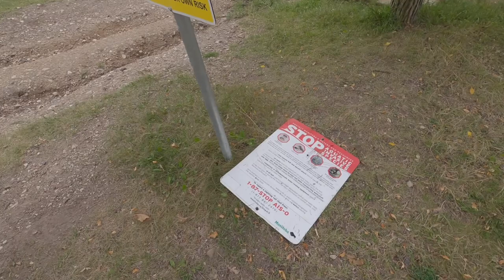[VLOG/Kor CC] The first & last camping trip with my husband in 2023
He's back! Finally he's back and we went to the camping trip.
Well, I was too busy to edit the videos then vola, I finally get the job done.